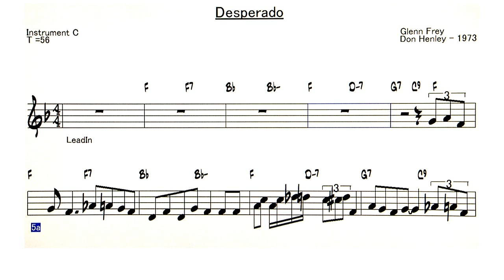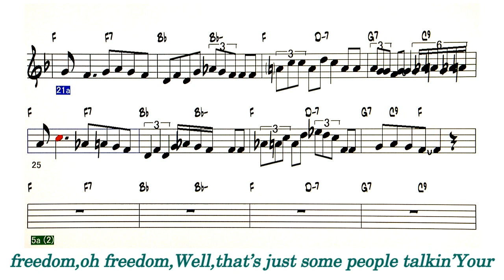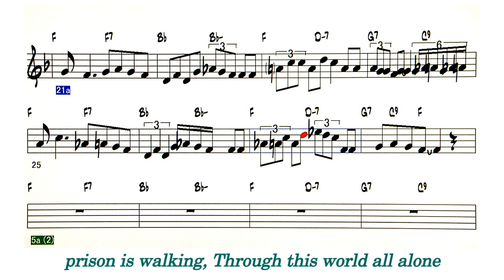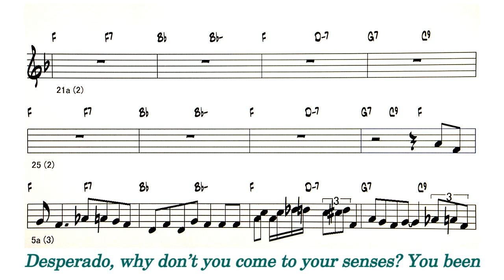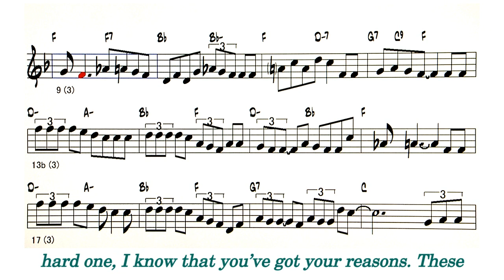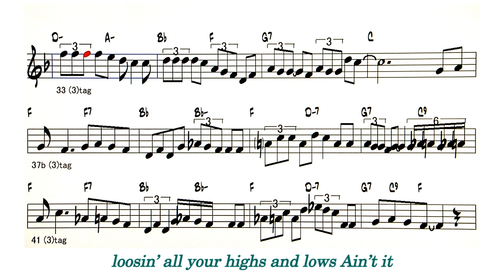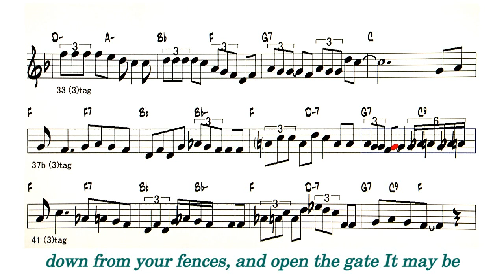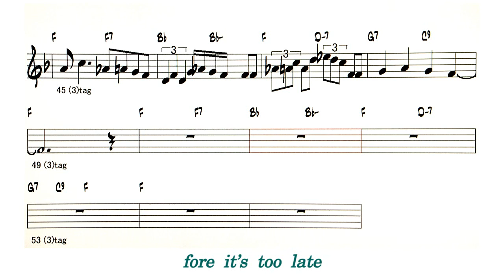Desperado - Reference sound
Backing Track - Desperado  「ならず者」( Eagles )
                          ( by Glenn Frey / Don Henley - 1973 )
Lyrics
Desperado, why don't you come to your senses?
You been out ridin' fences for so long now.
Oh, you're a hard one,
 I know that you've got your reasons.
These things that are pleasin' you,
Can hurt you somehow.

Don't you draw the queen of diamonds, boy,
She'll beat you if she's able.
Know the queen of hearts is always your best bet.
Now it seems to me, some fine things,
Have been laid upon your table.
But you only want the things that you can't get.

Despera -do, oh, you ain't gettin' no younger,
Your pain and your hunger, they're drivin' you home.
And freedom, oh freedom,
Well, that's just some people talkin'
Your prison is walking,
Through this world all alone.

( Solo )

(1)
(2)
Don't your feet get cold in the winter time?
The sky won't snow, the sun won't shine
It's hard to tell the night time from the day
You're loosin' all your highs and lows
Ain't it funny how the feeling,
Goes a -way?

Despera do, why don't you come to your senses?
Come down from your fences, and open the gate
It may be rainin', but there's a rainbow above you,
You better let somebody love you,
Be fore it's too late.